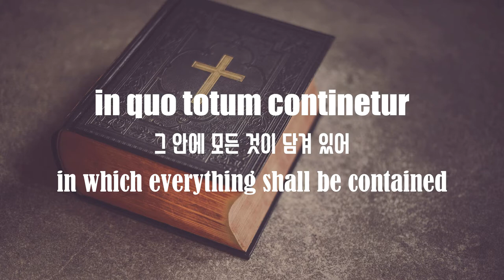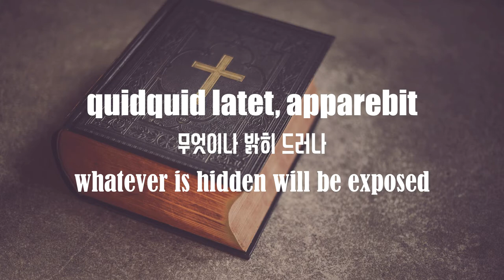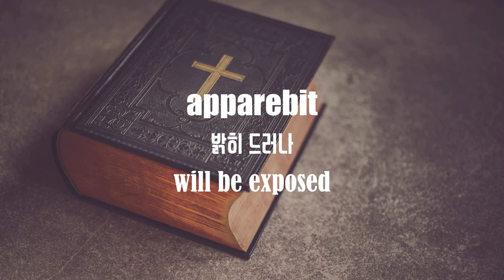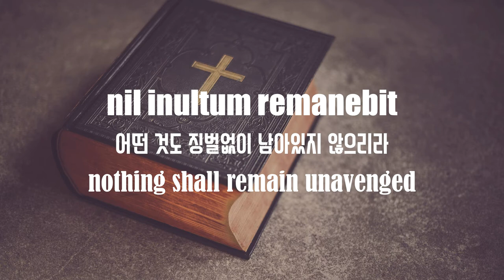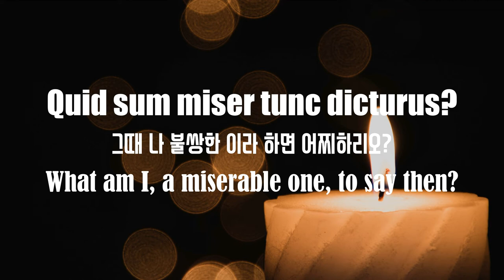Anton Reicha Requiem IV. Liber scriptus (4/13) - Suwon City Chorale(수원시립합창단)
Requiem
Anton Reicha

IV. Liber scriptus
IV. 기록된 문서는

Liber scriptus proferetur
기록된 책 펼쳐지리라
A written book will be brought forth

in quo totum continetur
그 안에 모든 것이 담겨 있어
in which everything shall be contained

unde mundus judicetur
이윽고 세상이 심판을 받으리라
by which the world shall be judged

Judex ergo cum sedebit
그러므로 심판관께서 좌정하실 때,
When the judge is therefore seated

quidquid latet, apparebit
무엇이나 밝혀 드러나
whatever is hidden will be exposed

nil inultum remanebit
어떤 것도 징벌없이 남아있지 않으리라.
nothing shall remain unavenged

Quid sum miser tunc dicturus?
그때 나 불쌍한 이라 하면 어찌하리오
What am I, a miserable one, to say then?

quem patronum rogaturus,
어떤 분을 간구자로 모시리오,
What patron shall I request

cum vix justus sit securus?
자비의 샘이시여, 저를 구하소서.
when the righteous are scarcely secure?